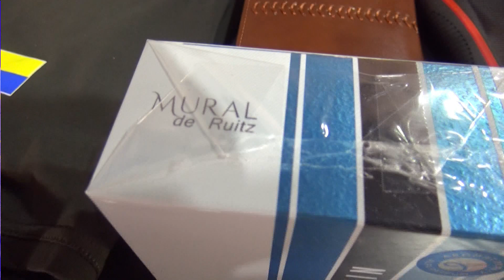Розіграш до дня захисників України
Дивіться наш ОНЛАЙН КОЖЕН ДЕНЬ
Для ЗАМОВЛЕННЯ ДЗВОНІТЬ 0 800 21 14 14